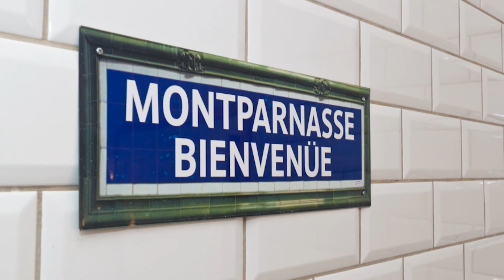Rénovation d'un appartement atypique à Paris par l'agence La Maison Des Travaux de Boulogne 92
L'agence La Maison Des Travaux de Boulogne vous propose de découvrir en images l'une de ses rénovations complètes d'appartement qui a eu lieu dans le quartier de Bonne Nouvelle à Paris.
Les clients désiraient repenser les espaces et ainsi créer une chambre pour leur dernier enfant. Une porte coulissante permet aux enfants de jouer ensemble. Cette rénovation a vu intervenir des menuisiers, peintres, carreleurs, maçons et serruriers, artisans sélectionnés par nos courtiers en travaux.